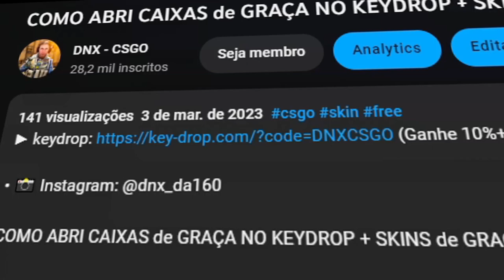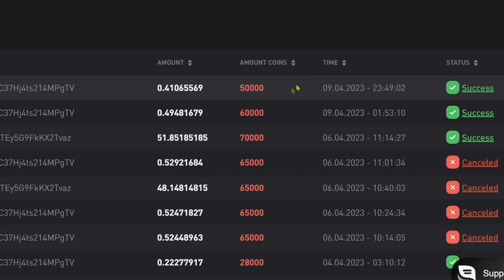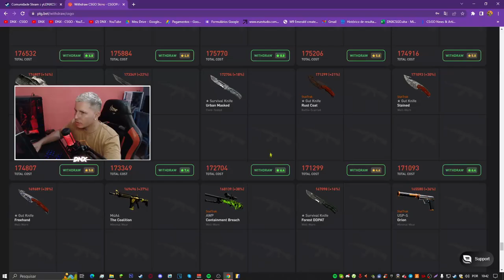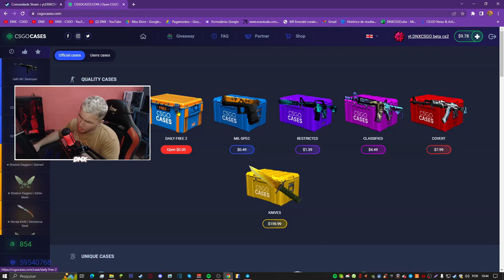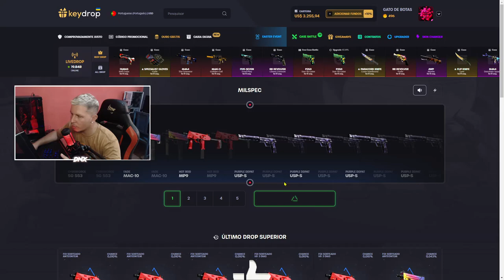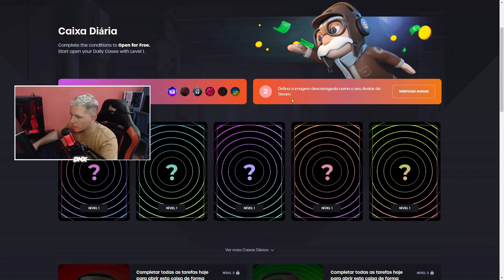COMO GANHAR SKINS de CS:GO GRATIS em 2023 (FUNCIONANDO)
NOVO METODO de COMO GANHAR SKINS de CS:GO de GRAÇA em 2023 (FUNCIONANDO)

Como ganhar skins de csgo, hoje vou mostra os melhores formas para ganhar skins de graça, veja esse vídeo e tente a sua sorte!

Skins de graça no CS:GO, como ganhar gratis, Skins free, SKINS de GRAÇA em 2023
(Como aumenta o fps do csgo aqui no canal dnxcsgo também tem)